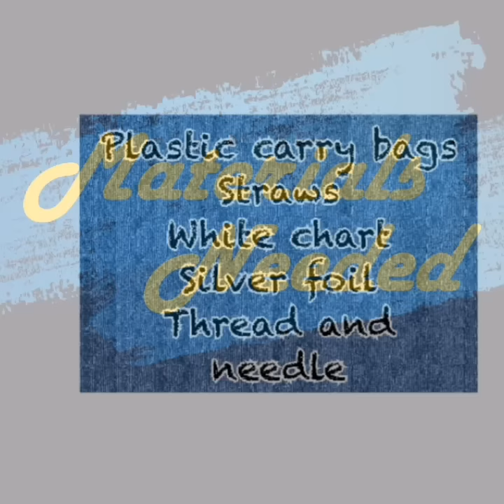Flowers making with plastic carry bags | Best out of waste materials